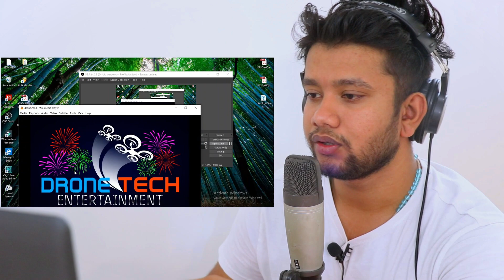DRONE EXHIBITION SEA GAMES PHILIPPINES 2019 "WE WIN AS ONE" | REACTION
Guys this one of the most beautiful things i have ever seen i was amazed how,this much drone worked without a slight error at the same time..this was just amazing

• Check out the Original video here :
• Please s u b s c r i b e for more videos! :) thank you in advance

• F O L L O W  ME     ON    S O C I A L   M E D I A